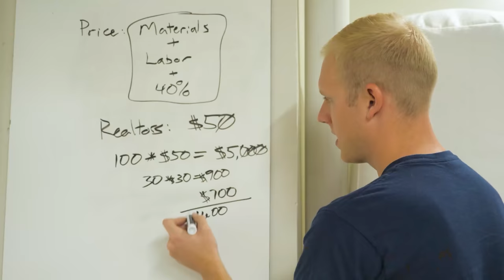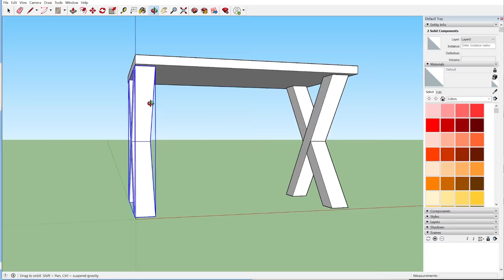💎the hidden gem from building this modern desk prototype...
Track Saw:
Fuji Sprayer:
Fastcap Lefty/Righty Tape Measure:

Camera Gear:
Main Cam: